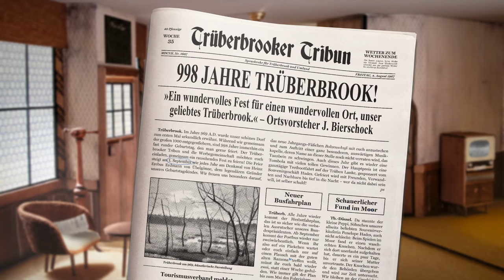TRÜBERBROOK Deutsch ★ #02 Starkstrom auf Gardena ★ Gameplay / Let's Play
Let's Play Trüberbrook Deutsch. Ein Gameplay von Valcry.

Let's Play Truberbrook
Gameplay Deutsch / German
Ein Point & Click Adventure von BTF (2019)

BESCHREIBUNG:
Trüberbrook ist ein atmosphärisches, storybasiertes Adventure Game. Schauplatz ist das abgelegene Luftkurörtchen Trüberbrook in der deutschen Provinz in den späten 1960er Jahren – also zur Zeit des Kalten Krieges. Der Spieler schlüpft in die Rolle des jungen amerikanischen Physikstudenten Hans Tannhauser, den es durch Zufall nach Trüberbrook verschlägt – wo er schließlich die Welt retten muss!

Mit den Stimmen von Jan Böhmermann und Nora Tschirner.